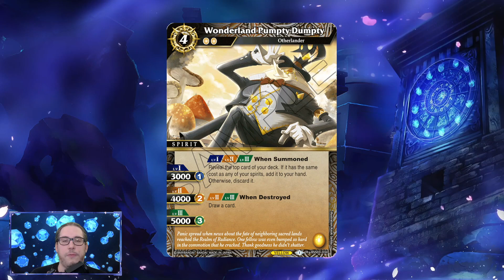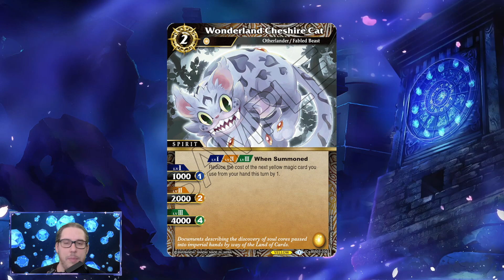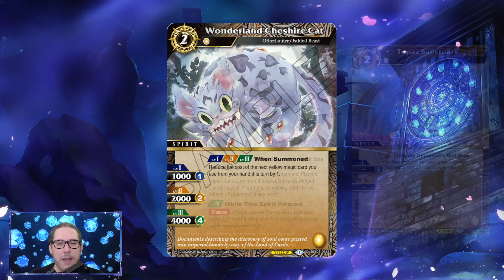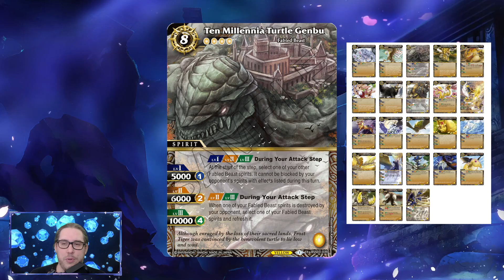Aquatic Invaders Yellow Overview & Decklist! | BBS-03 Battle Spirits Saga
Did Fabled Beasts FINALLY get the key piece its missing!? Covering the big winners for Yellow in Set 3 and providing a couple decklists at the end!

~!~ Connect With Battle Spirits Saga Communities! ~!~